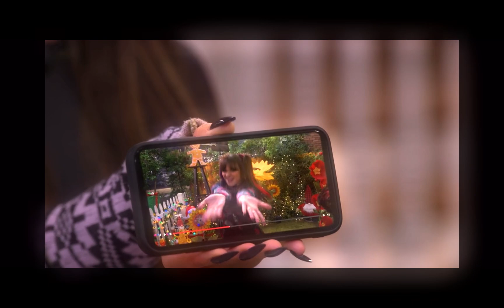Amy Madden/Havoc and Hartley Fight of Our Lives amv